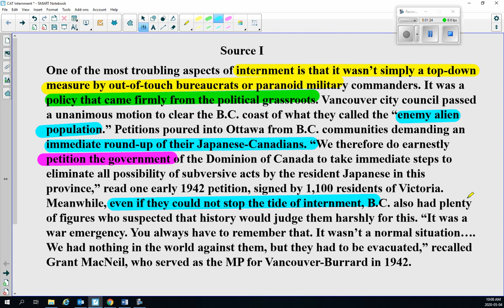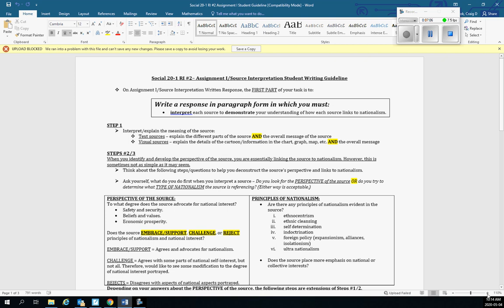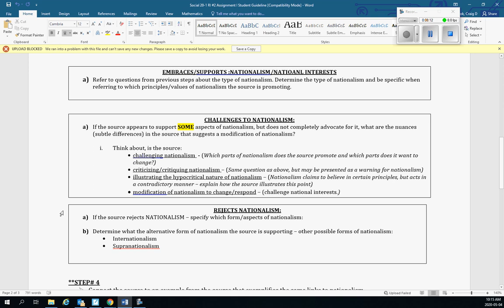Source #1 Internment in Canada Social 20-1